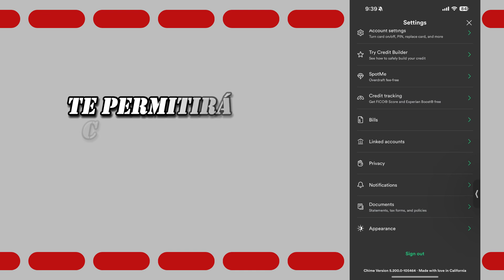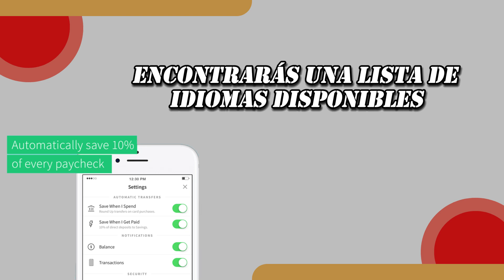Como PONER CHIME En Español || Tutorial En Español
En este tutorial en español, te mostraremos cómo poner chime en español de forma sencilla y rápida. Aprende a configurar chime en tu dispositivo fácilmente con estos simples pasos. ¡No te lo pierdas
!Como PONER CHIME En Español || Tutorial En EspañolSi les ha gustado este video y desean ver más tutoriales útiles, no olviden suscribirse a nuestro canal y activar la campanita para recibir Si tienes dudas pregunta en la Caja de comentarios para resolver 🔴🔔chime